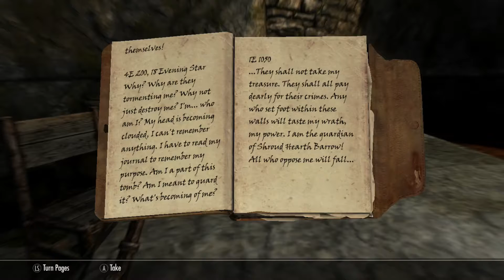MinkaroXIV Plays - Skyrim: Special Edition - #18 - I Ain't Afraid of No Ghosts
Any comments, likes and subscriptions are all greatly appreciated.

Steam: MinkaroXIV

A huge thank you to ChillyD32 for the logo